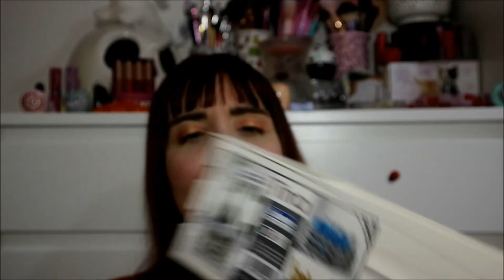Haul Home - Rinascente, Heart & Home, Alan & Dale, Zac!, Miss Etoile e...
Ciao ragazze :) nuovi acquistini per la casa 😀😀😀

Prodotti citati:
Scatola rossa di plastica €1,50
Scatola rossa di plastica €2,00
Vassoietto rosso di plastica €1,50
Contenitore viola di plastica viola €2,00
Contenitore trasparente di plastica €2,00
Bicchiere con l'unicorno Alan & Dale €9,99
Scatola trasparente di plastica €1,50
Scatola trasparente di plastica €2,00
Scatola beige di plastica Hama €2,50
Borraccia a pois Miss Etoile
Tazza bianca Mini Lookbook €15,50
Piattino rosso a pois Zak! €5,90
Piattino rosa Miss Etoile €5,50
lettera Led Starlight €19,90
Piattino in plastica Starspa €0,99
Bicchieri Bormioli Rocco Kaleido
Candela Heart & Home Piume d'Angelo €2,20